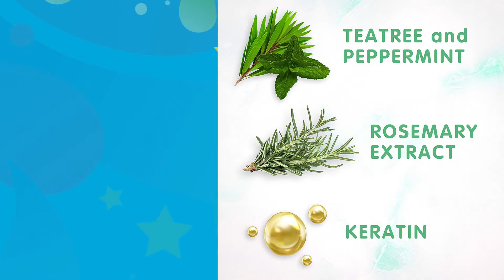SoCozy Boo Lice Spray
SoCozy Boo Lice Scaring Spray.